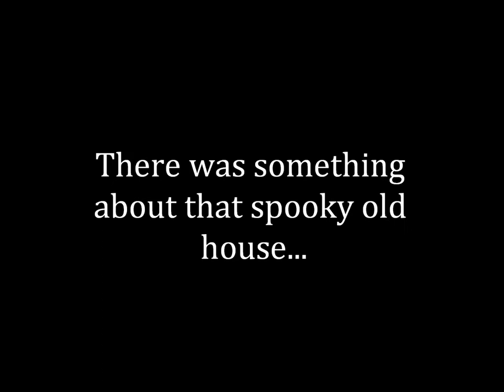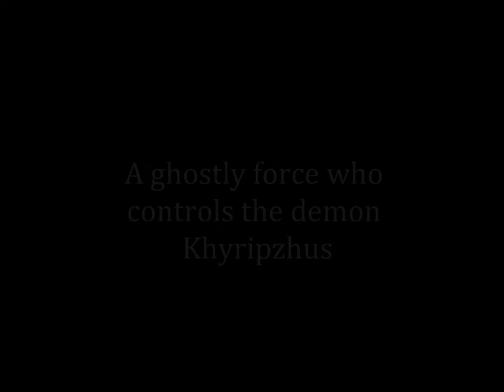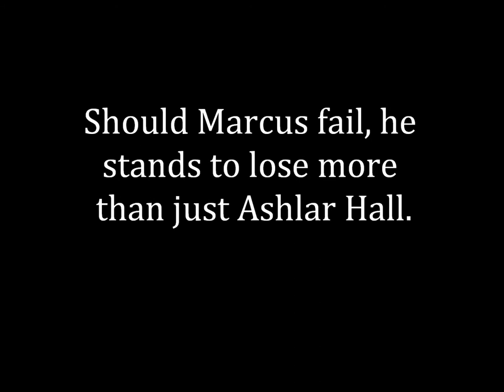"The Hall" trailer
After two years away from his beloved of Memphis, TN; wealthy book publisher Marcus Bishop arrives home to find his city a disaster. The economy is sagging, commerce failing, and buildings are being boarded up at an alarming rate.

    One building in particular catches his eye: An old castle-like structure that sits in the Garden District. Once a resplendent mansion, Ashlar Hall now sits empty and destitute. Money and love alone can't bring this building back from the brink; it will take Marcus's soul to free the building from the ravages of time and the spirits that haunt it.

    A noted philanthropist and lover of unique architecture, Marcus decides to buy the Ashlar Hall and return it to its former glory. What he doesn't realize is that included in the business transaction is a ghost; a jealous ghost who sets her spirit eyes on Marcus and longs to make him her own.